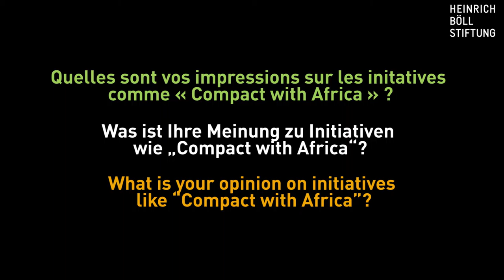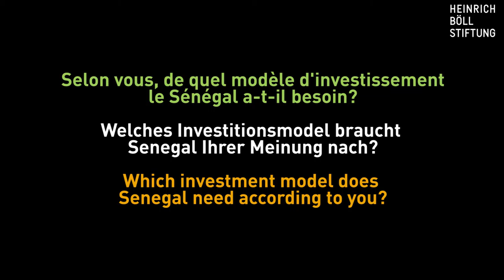HBS SN Compact With Africa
Senegal ist eines der fünf ersten afrikanischen Länder, die für die "Compact with Africa" Initiative der G20 ausgewählt wurden. In Dakar melden sich Mitglieder der "Koalition senegalesischer Zivilgesellschaftsorganisationen zu Entwicklungsfinanzierung" (COFID) zu Wort und fordern eine Beteiligung der senegalesischen Zivilgesellschaft sowie des nationalen Privatsektors bei der Realisierung der "Compact" Initiative in ihrem Land.